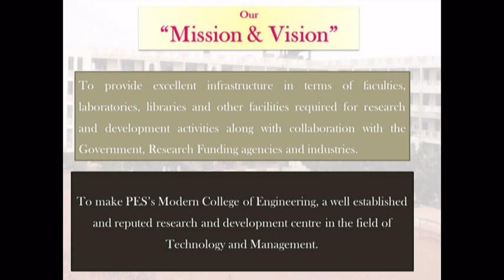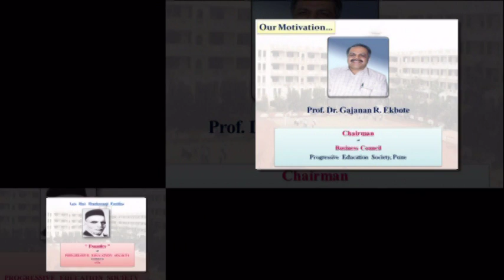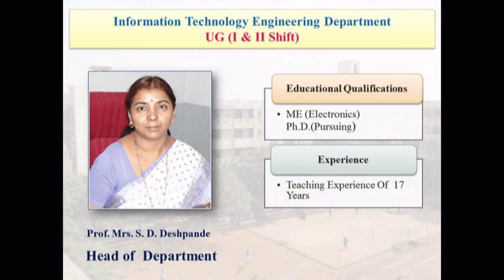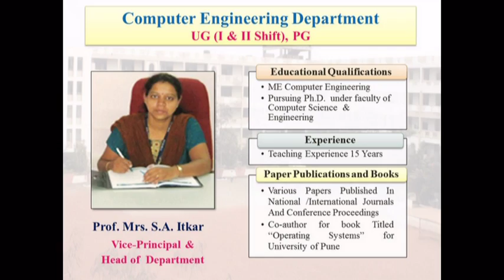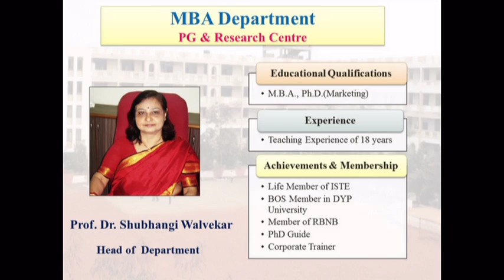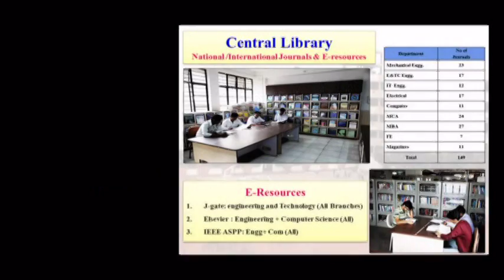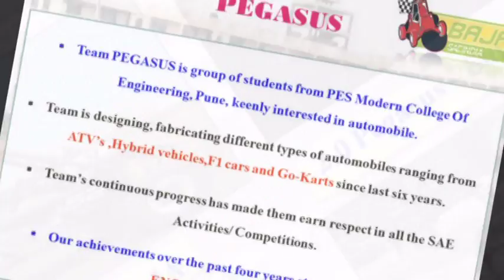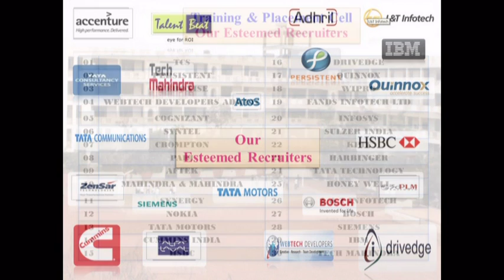Journey to PES MODERN COLLEGE OF ENGINEERING,PUNE -5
Progressive Education Society's
 MODERN COLLEGE OF ENGINEERING,
       SHIVAJI NAGAR ,PUNE -- 411005
             EXTEND A WARM

Be Progressive .

      Be Modern...

   ** ** ** * Be Ready For 2014-15 Batch * ** ** ** **

 * Team -- M- Pulse*  * Team -- Pegasus *

* Team --Robocon *  * Team -- Karmanya*  * Team -- M-Sports *

                                *** An Appeal ***
"Boost Your Career Life Cycle With PES Modern COE,Pune"

                     College Code - 6139